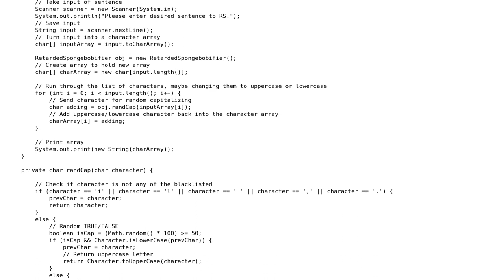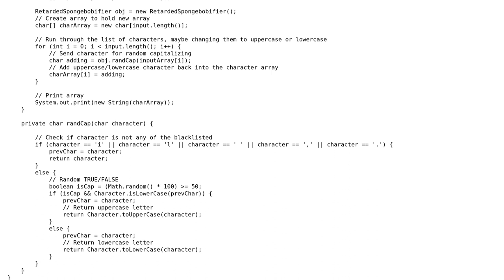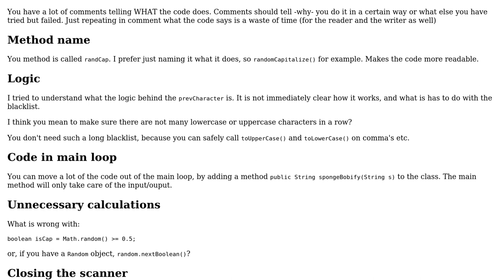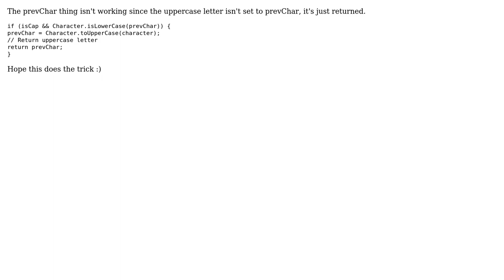Randomises capitalisation of letters like bird spongebob (2 Solutions!!)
Randomises capitalisation of letters like bird spongebob

With thanks & praise to God, and with thanks to the many people who have made this project possible! | Content (except music & images) licensed under CC BY-SA | Music | Images & others | With thanks to user Rob Audenaerde user PlanetAstro_William user AD S2dios user 200_success and the Stack Exchange Network Trademarks are property of their respective owners. You are responsible for your own actions.